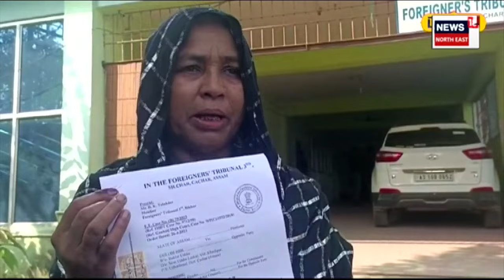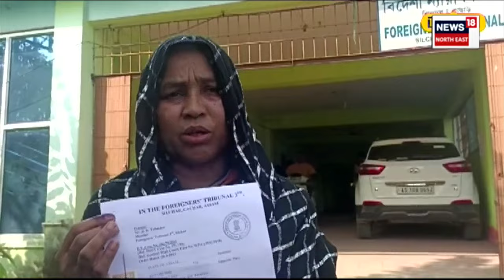Silchar News :৬ বছৰ ধৰি বিদেশী ঘোষণা কৰা এগৰাকী মহিলাক অৱশেষত স্বদেশী ঘোষণা N18V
Silchar News | বিগত ৬ বছৰ ধৰি বিদেশী ঘোষণা কৰা এগৰাকী মহিলাক অৱশেষত স্বদেশী ঘোষণা ন্যায়ালয়ৰ। নামৰ বিভ্ৰাটৰ বাবেই শিলচৰৰ উধাৰবন্দৰ এগৰাকী মহিলাক বিদেশী বুলি চিনাক্ত কৰিছিল বিদেশী ন্যায়াধিকৰণে। দুলুবি বিবি নামৰ মহিলাগৰাকীক স্বদেশী ঘোষণা কৰে আদালতে।